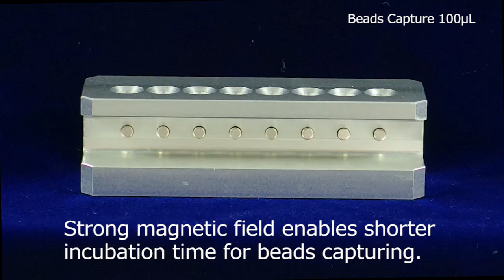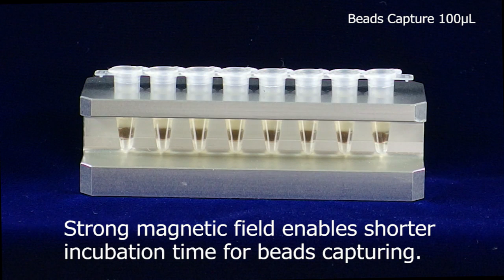Magna Stand for 0.2ml PCR Tube